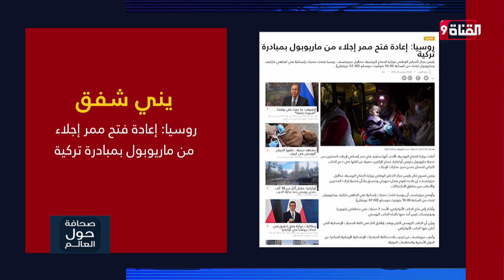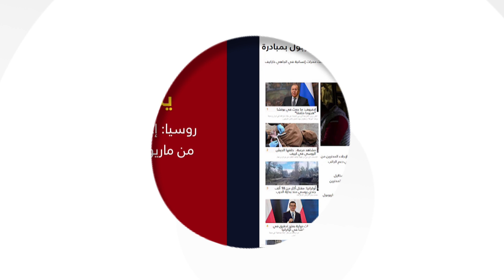روسيا: إعادة فتح ممر إجلاء من ماريوبول بمبادرة تركية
Nilesat (النايل سات): 11603 أفقي